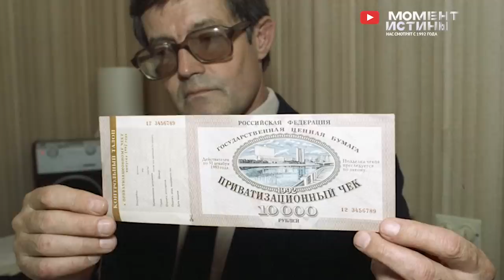⚡️ Тотальная Чистка в Минобороны России! Задержан полковник, который продавал двигатели от танков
Продолжается тотальная чистка в министерстве обороны России. Специальная военная операция оголила нарушения, которые происходили в этой структуре.

Так на этой неделе был арестован полковник Александр Денисов. Выяснилось, что оборотень продавал двигатели для танков, которые были на балансе армии России. За пол года "защитник родины" (сказать с сарказмом) похитил семь двигателей для танков на общую сумму более 20 млн. рублей. Кто являлся покупателем двигателей для боевых машин и где они сейчас используются, не против ли России на полях боя - вопрос остается открытым. В настоящее время следствие устанавливает всех подельников Денисова, а самому полковнику грозит 10 лет лишения свободы.

Пришло время возвращать стране предприятия. После развала СССР, через подставных российских лиц, запад смог выкупить контрольные пакеты акций важнейших предприятий, в том числе оборонных. Сейчас же западные партнеры из-за санкций сами разрывают договоры с РФ. И прокурорские проверки выявили, что предприятия либо разворовывались, либо приносили доход невидимым властителям за рубежом. Цементные заводы Людвига Меркли, Коммерческий центр "Транспорт и лес" Александра Абросимова, ООО "Порт Пермь", "СибМир", "Уралбиофарм", "Сибэко", АО Волжский оргсинтез. Вот только немногие предприятия, вернувшиеся домой. Так многие европейские миллиардеры остались без своих честно сворованных в 90-е предприятий. Всё это говорит о том, что национализация идёт полным ходом и при этом законно.

Редакция Момент Истины также продолжает борьбу с коррупцией. Если вы столкнулись с судебным произволом или другим фактам, то свяжитесь с нашей Редакцией по указанным контактам.